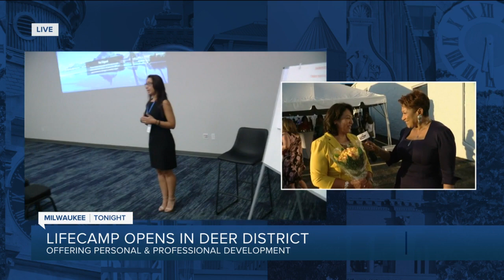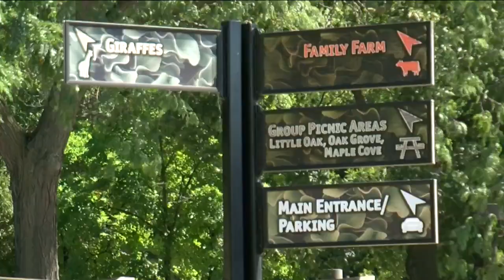Lifecamp opens in Deer District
Lifecamp had its grand opening in Deer District on Friday.